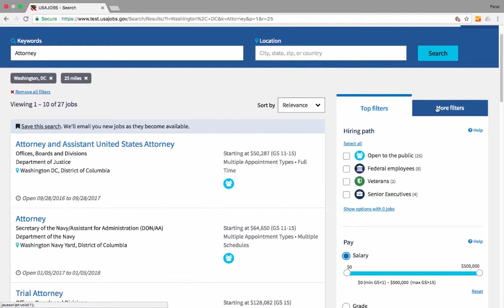USAJOBS Update: Search by Country, State, Zip Code